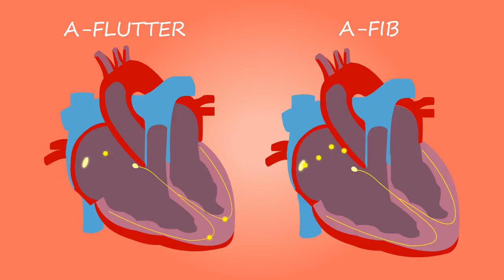How the Body Works - Human Heart 6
The heart is a muscular organ in humans and other animals, which pumps blood through the blood vessels of the circulatory system.[1] Blood provides the body with oxygen and nutrients, as well as assists in the removal of metabolic wastes.[2] In humans, the heart is located between the lungs, in the middle compartment of the chest.[3]

In humans, other mammals, and birds, the heart is divided into four chambers: upper left and right atria; and lower left and right ventricles.[4][5] Commonly the right atrium and ventricle are referred together as the right heart and their left counterparts as the left heart.[6] Fish, in contrast, have two chambers, an atrium and a ventricle, while reptiles have three chambers.[5] In a healthy heart blood flows one way through the heart due to heart valves, which prevent backflow.[3] The heart is enclosed in a protective sac, the pericardium, which also contains a small amount of fluid. The wall of the heart is made up of three layers: epicardium, myocardium, and endocardium.[7]

The heart pumps blood with a rhythm determined by a group of pacemaking cells in the sinoatrial node. These generate a current that causes contraction of the heart, traveling through the atrioventricular node and along the conduction system of the heart. The heart receives blood low in oxygen from the systemic circulation, which enters the right atrium from the superior and inferior venae cavae and passes to the right ventricle. From here it is pumped into the pulmonary circulation, through the lungs where it receives oxygen and gives off carbon dioxide. Oxygenated blood then returns to the left atrium, passes through the left ventricle and is pumped out through the aorta to the systemic circulation−where the oxygen is used and metabolized to carbon dioxide.[8] The heart beats at a resting rate close to 72 beats per minute.[9] Exercise temporarily increases the rate, but lowers resting heart rate in the long term, and is good for heart health.[10]

Cardiovascular diseases (CVD) are the most common cause of death globally as of 2008, accounting for 30% of deaths.[11][12] Of these more than three quarters are a result of coronary artery disease and stroke.[11] Risk factors include: smoking, being overweight, little exercise, high cholesterol, high blood pressure, and poorly controlled diabetes, among others.[13] Cardiovascular diseases frequently have no symptoms or may cause chest pain or shortness of breath. Diagnosis of heart disease is often done by the taking of a medical history, listening to the heart-sounds with a stethoscope, ECG, and ultrasound.[3] Specialists who focus on diseases of the heart are called cardiologists, although many specialties of medicine may be involved in treatment.[12]